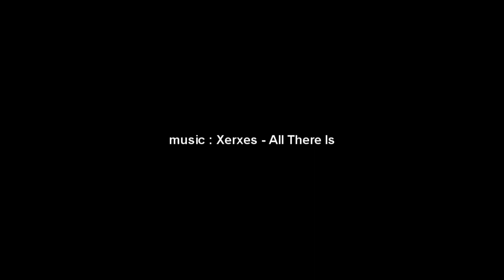drift test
Testing of the action cam DRIFT HD Ghost.
The quality looks very good.